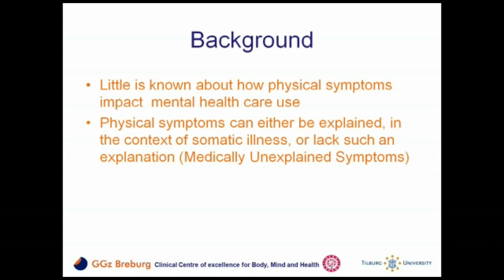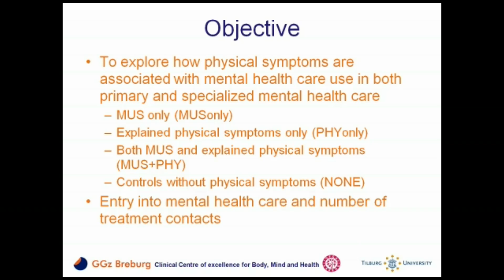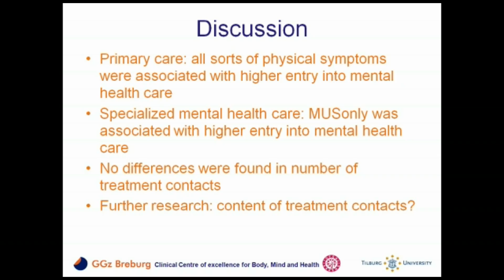Mental health care use and MUS Submission ID 109504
Video abstract of original research paper “Mental health care use in medically unexplained and explained physical symptoms: findings from a general population study” published in the open
access journal Neuropsychiatric Disease and Treatment by authors van Eck van der Sluijs et al.

Objective: The aim of this study was to explore mental health care utilization patterns in primary and specialized mental health care of people with unexplained or explained physical symptoms.
Methods: Data were derived from the first wave of the Netherlands Mental Health Survey and Incidence Study-2, a nationally representative face-to-face cohort study among the general population aged 18–64 years. We selected subjects with medically unexplained symptoms (MUS) only (MUSonly; n=177), explained physical symptoms only (PHYonly, n=1,952), combined MUS and explained physical symptoms (MUS + PHY, n=209), and controls without physical symptoms (NONE, n=4,168). We studied entry into mental health care and the number of treatment contacts for mental problems, in both primary care and specialized mental health care. Analyses were adjusted for sociodemographic characteristics and presence of any 12-month mental disorder assessed with the Composite International Diagnostic Interview 3.0.
Results: At the primary care level, all three groups of subjects with physical symptoms showed entry into care for mental health problems significantly more often than controls. The adjusted odds ratios were 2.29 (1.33, 3.95) for MUSonly, 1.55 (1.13, 2.12) for PHYonly, and 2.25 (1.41, 3.57) for MUS + PHY. At the specialized mental health care level, this was the case only for MUSonly subjects (adjusted odds ratio 1.65 [1.04, 2.61]). In both the primary and specialized mental health care, there were no significant differences between the four groups in the number of treatment contacts once they entered into treatment.
Conclusion: All sorts of physical symptoms, unexplained as well as explained, were associated with significant higher entry into primary care for mental problems. In specialized mental health care, this was true only for MUSonly. No differences were found in the number of treatment contacts. This warrants further research aimed at the content of the treatment contacts.